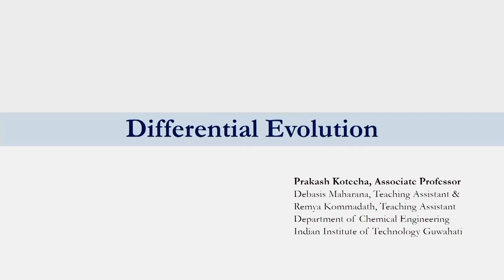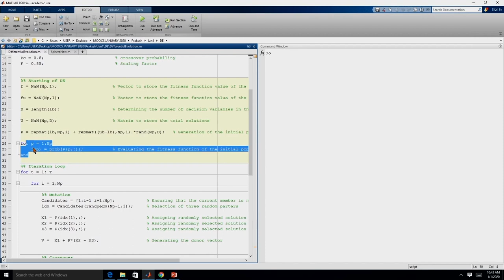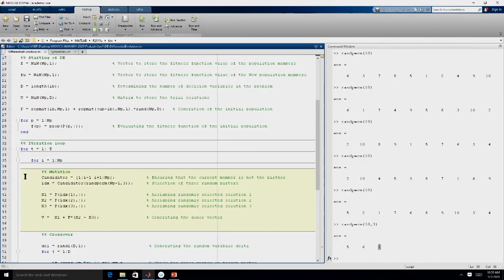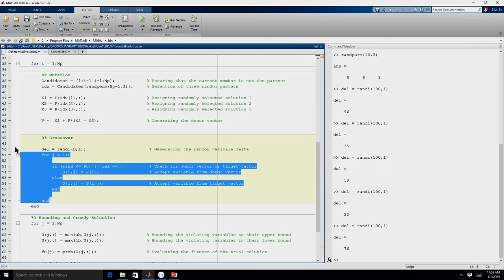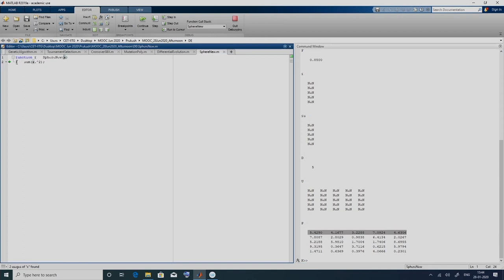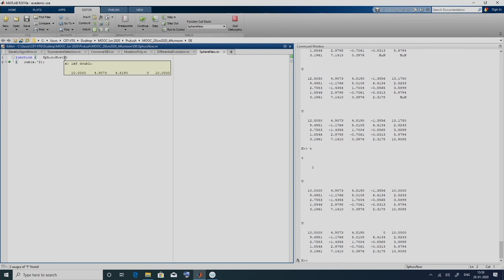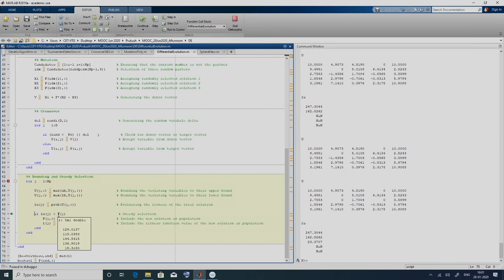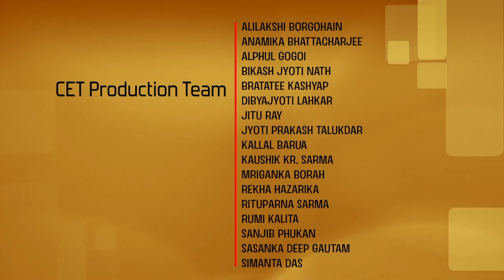Implementation of Differential Evolution using MATLAB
Course Name: Computer Aided Applied Single Objective Optimization
Subject: Biomedical and Engineering
Target User: UG/PG